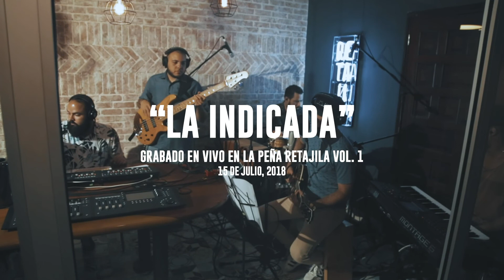Sesiones Retajila, Primera Temporada: Rando Camasta - La Indicada (Acústico)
Grabado en vivo en la Peña Retajila - Sesiones Retajila, Primera Temporada (15 Julio, 2018)

Voces/ Guitarra: Rando
Percusión: Edgar Molina
Bajo: Isaak Torres (Efi)
Ingeniería, mezcla y masterización: Marco Vargas (Tato)
Realización audiovisual: Filmina Cinema